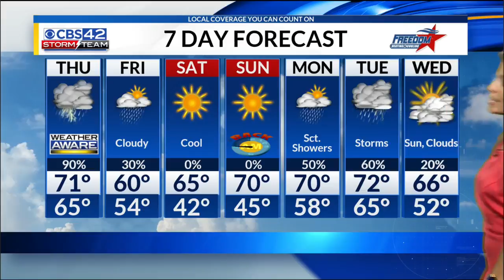Central AL Forecast: Halloween at 6 pm forecast